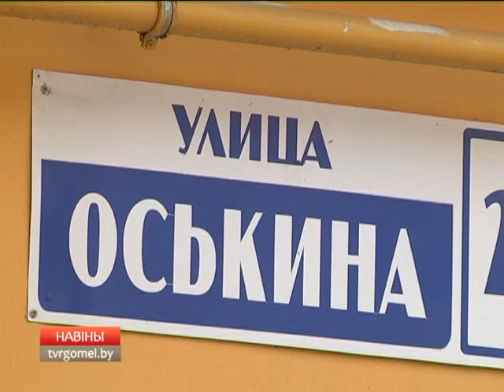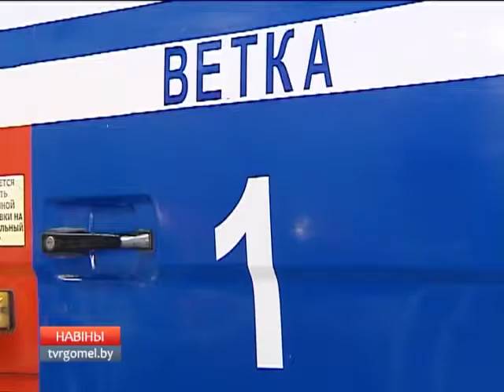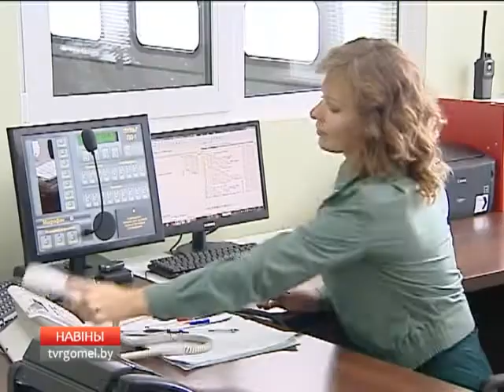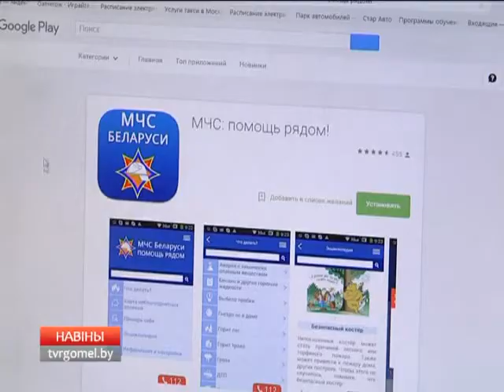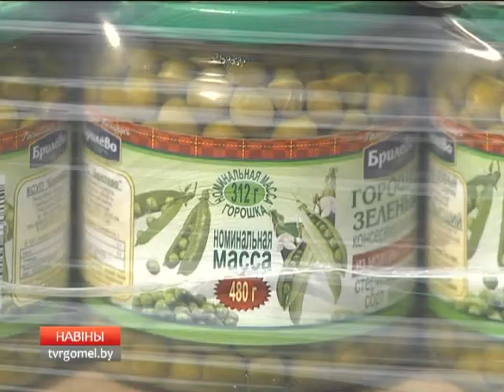24 07 2017 НОВОСТИ 20 00